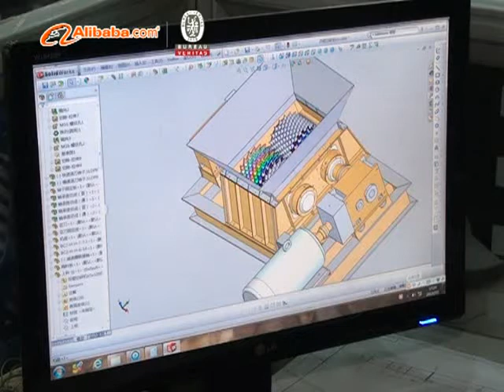2013 YULONG MACHINE CO., LTD FROM CHINA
Contact Person: peter yan

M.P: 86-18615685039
Skype: peteryljx

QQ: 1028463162